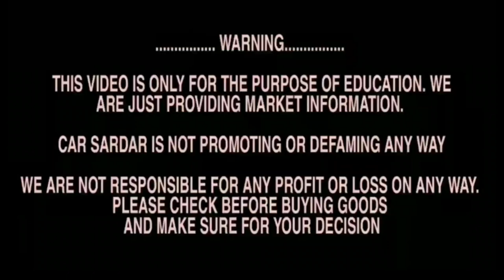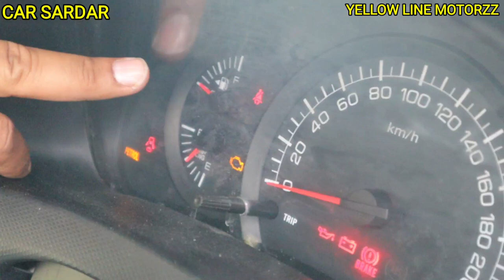Six Used Commercial Cars For You || Company fitting CNG Maruti Swift Dzire at Yellow Line Motorzz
TAGS OR KEYWORDS TO BE USED!

YELLOW LINE MOTORZZ

A-22 saraswati garden opp. Kirti furniture market

. WARNING.

THIS VIDEO IS ONLY FOR THE PURPOSE OF EDUCATION. WE
ARE JUST PROVIDING MARKET INFORMATION.

CAR SARDAR IS NOT PROMOTING OR DEFAMING ANY WAY

WE ARE NOT RESPONSIBLE FOR ANY PROFIT OR LOSS ON ANY WAY.